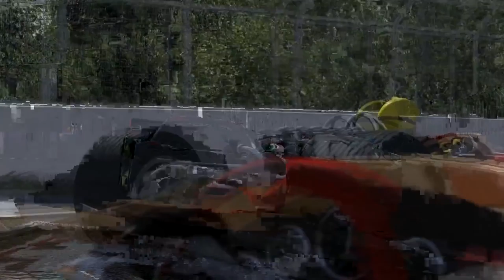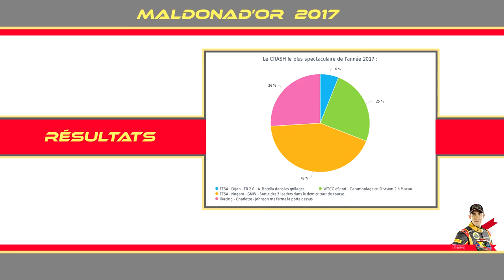Maldonad'Or 2017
Les Maldonad'Or 2017 seront diffusés en direct ce 24 décembre dès 13h. Rendez-vous ce lundi 25 décembre a 12:00 pour découvrir la VOD de cet événement qui, je le rappelle, est avant tout créé pour le plaisir.